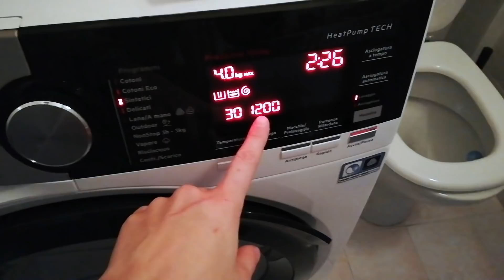Una domenica insieme - Sunday Morning Routine